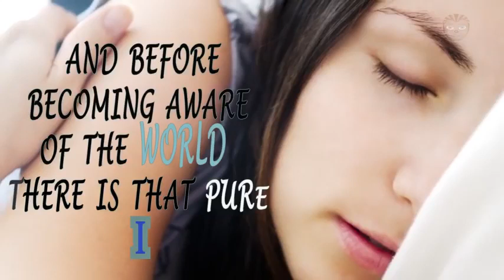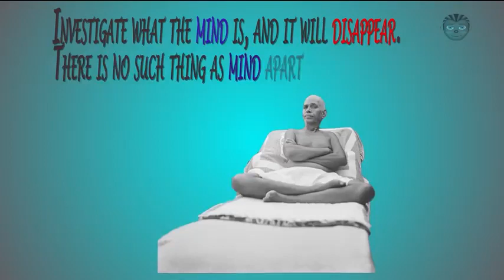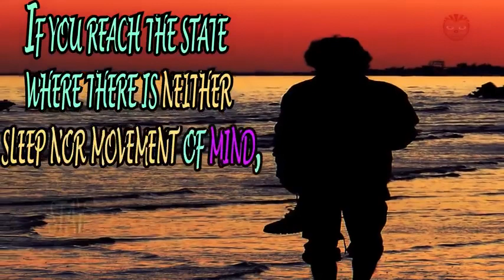7 Life changing Ramana Maharshi Quotes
7 Life changing Ramana Maharshi Quotes